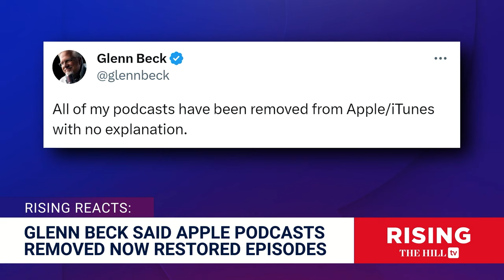Glenn Beck Says Show CENSORED By Apple, Company Claims Trademark Issue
Briahna Joy Gray and Robby Soave react to "The Glenn Beck Show" being briefly pulled from Apple Podcasts/iTunes on Wednesday, with virtually little explanation or warning.